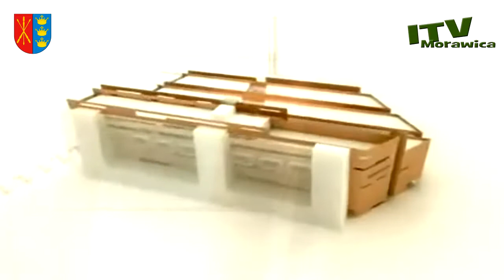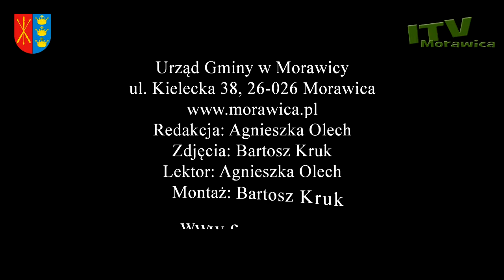Wydarzenia z ostatniej chwili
Rekonstrukcja zabytkowego dworku w Łabędziowie i stworzenie w nim nowoczesnego muzeum, budowa lądowiska dla helikopterów oraz budowa największego w południowej części kraju centrum rozrywkowego z czterdziestometrową wieżą widokową. W Morawicy zapowiadają się wielkie zmiany.